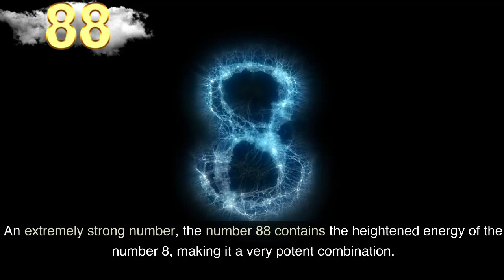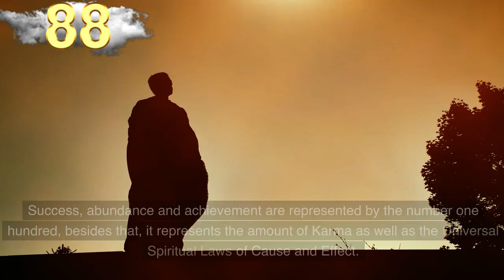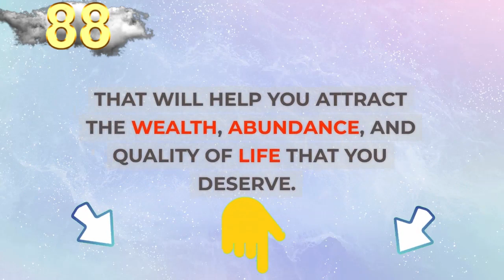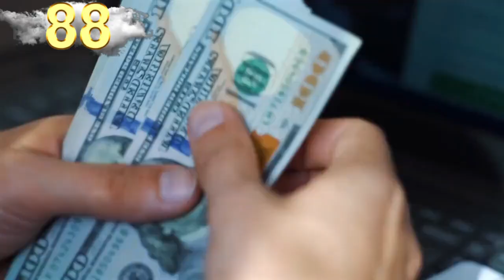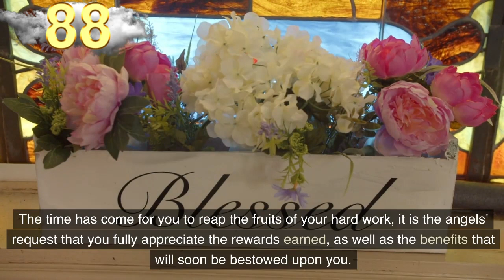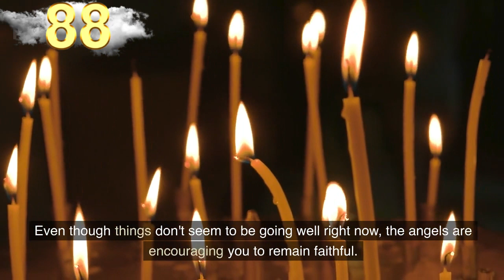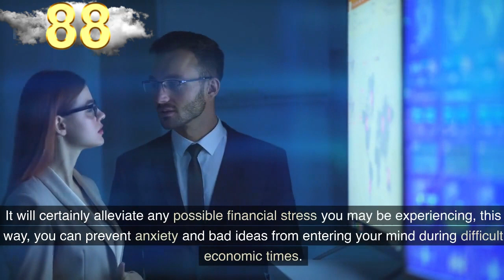What 88 Really Means❤️Why You Keep Seeing ANGEL NUMBER 88🔥{Meaning}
❤️ Special Content For You:

27 Signs That ANGELS Are In {Your House}

14 Ways ✅ How To Know If You Are Contacting ANGELS

Unlock Your INNER HEALING 💌 Message to ARCHANGEL RAPHAEL 💚

When angels want to talk to humans, they may employ numbers as a method of communication.

They will begin to show us the same numbers on a regular basis until we become confused about what they are intended to represent.

Each number possesses its own unique energy and symbolic meaning, and each communicates a unique message to us.

An extremely strong number, the number 88 contains the heightened energy of the number 8, making it a very potent combination.

The number 8 represents patience, reliability, power, authority, practicality, good judgment, ambition, business, success,

manifestation of wealth and abundance, responsibility, inner wisdom, discipline and justice.

❤️ If you want your Angel Guide to help you find your true SOULMATE, trust the process here

Our audience keeps searching daily for:

numerology
numerology 88
angel number
angel numbers
angel messenger
88 angel number
88 angel number spiritual meaning
88 meaning
88 numerology
numerology 88
88 spiritual meaning
seeing 88
angel 88

✔️ Melanie Beckler,
✔️ Vanessa Somuayina
✔️ Ella Ringrose
✔️ Jamie Munday